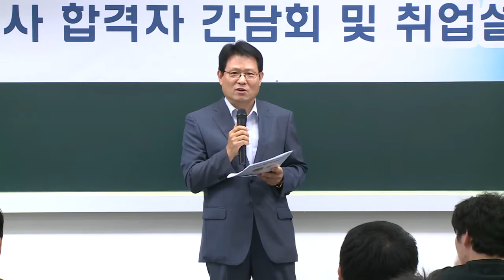2016년 손해사정사 합격자간담회 및 취업설명회 ①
원장축사